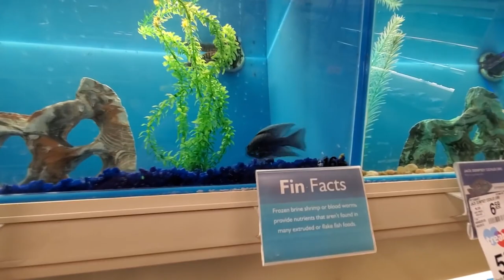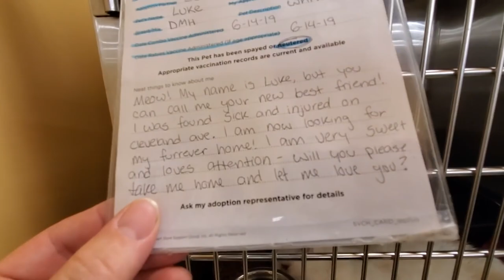Dünyanın en büyük Pet Shop'u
EXPLORING PETSMART  ANIMAL FRIENDS EVERYWHERE 1080p